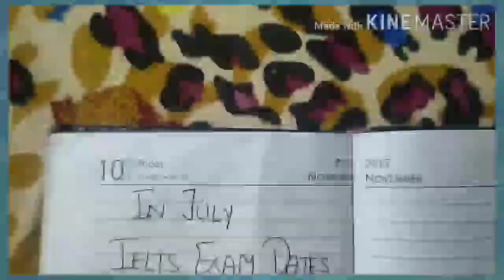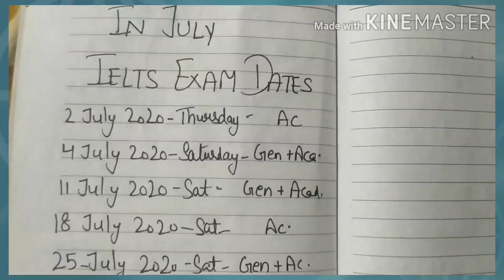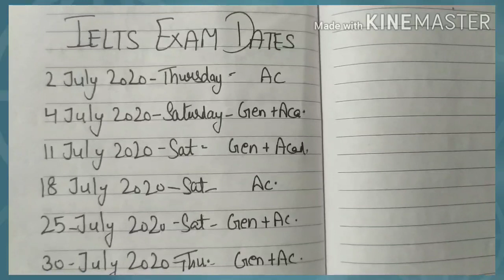New dates for Ielts exam in July 2020